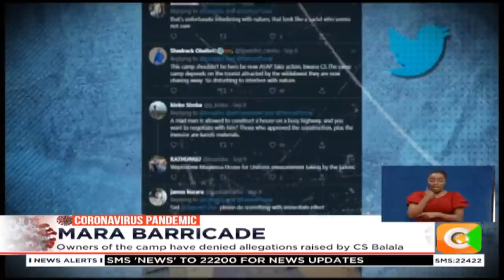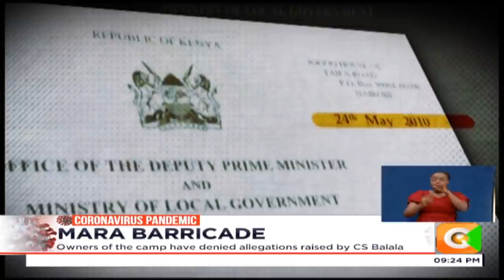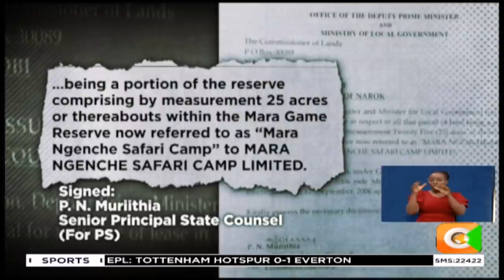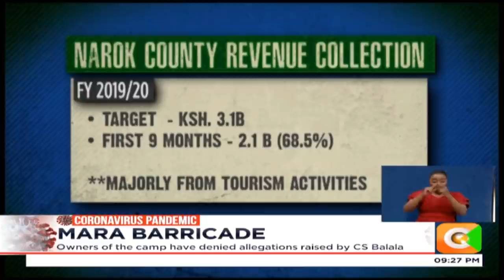Mara Barricade | Mara Ngenche Camp risks demolition over wildebeest migration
Mara Ngenche Camp risks demolition over wildebeest migration
CS Balala has ordered for the demolition of the Ksh300m camp
Balala: Camp is blocking wildebeest crossing during migration
Owners of the camp have denied allegations raised by CS Balala
Popat: We got a telephone call that our camp was to be removed